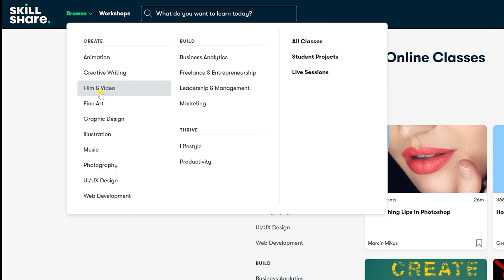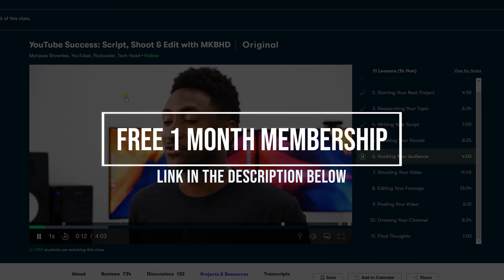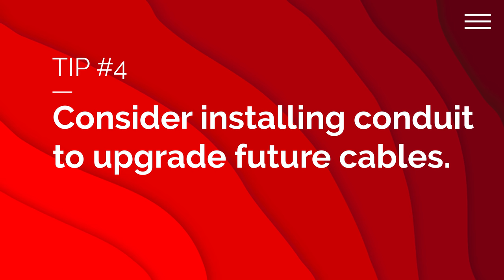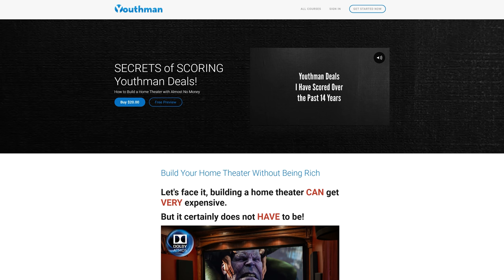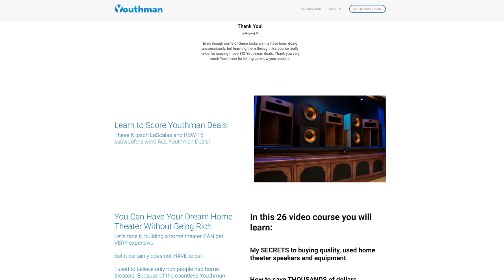10 Things You Should Know BEFORE You Build Your Home Theater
10 Things You Should Know BEFORE You Build Your Home Theater.

Marantz New 2020 AVR's:
Marantz SR5015
Marantz SR7015
Marantz SR8015

Denon's New 2020 AVR's
Denon AVR-X2700H
Denon AVR-X3700H
Denon AVR-X4700H
Denon AVR-X6700H

Denon AVRX1600H 7.2 4K Receiver
Denon AVRX2600H 7.2 4K Receiver
Denon AVRX3500H 7.2 4K Receiver
Denon AVRX3600H 9.2 4K Receiver
Denon AVRX4500H 9.2 4K Receiver
Denon AVRX6500H 11.2 4K Receiver
Denon AVRX8500H 13.2 4K Receiver
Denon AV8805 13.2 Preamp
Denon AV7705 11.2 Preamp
Klipsch Reference Speaker System:
Klipsch RF-7 III Floorstanding
Klipsch RC-64 III Center
Klipsch RS-62 II Surround
Klipsch RP-140SA Atmos
Klipsch CDT-5650-C II In-Ceiling 6.5"
Klipsch CDT-5800-C II In-Ceiling 8"
Klipsch R-115SW 15" Subwoofer

JVC DLA-NX7 Projector
PS5

Audio:
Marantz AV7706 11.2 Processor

Misc:
14 gauge Speaker Wire